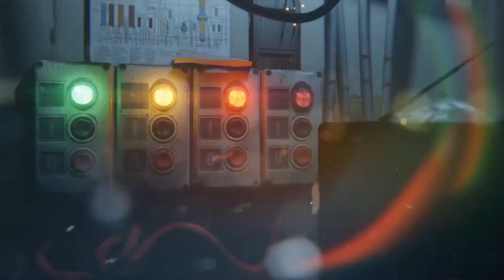I HIT 1K ON INSTAGRAM PLUS IM BACK WITH A BANG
YO YO YO WAVE GANG!! 🔈🎥
Thank you for all the love & continued support! I appreciate you! 💯

SO I’M BACK WITH A BANG 💥 AND AS YOU ALL KNOW ITS EPISODE 159!IM BACK AFTER A LONG BRAINSTORM 😂😂😂PLUS I HOT 1 THOUSAND FOLLOWERS ON INSTAGRAM 😉😉

‼️✖️LETS GET SHARING✖️‼️
Get all your friends & family to lock in 🔒🎉